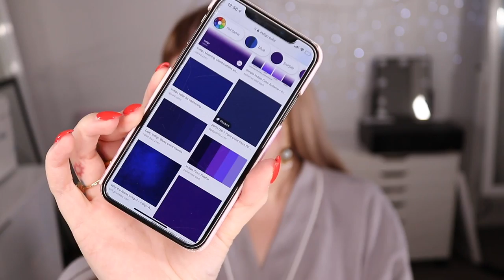Smokey INDIGO Makeup 🌀🌈 Rainbow Series 🗯️ CCGRWM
Today is my INDIGO look for this color series! What colors do you want to see that are missing from the Rainbow?

Shannon Harris
Palmerston North
NEW ZEALAND

💜 Online Shopping! 💜

MY BRAND!

MAKEUP & BEAUTY!
- Ofra 'SHAAANXO' for a discount!